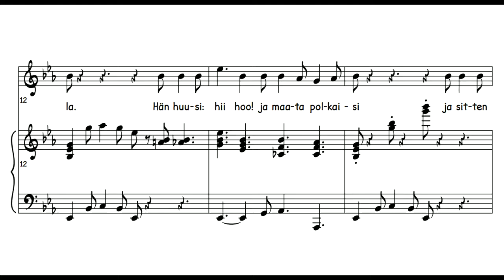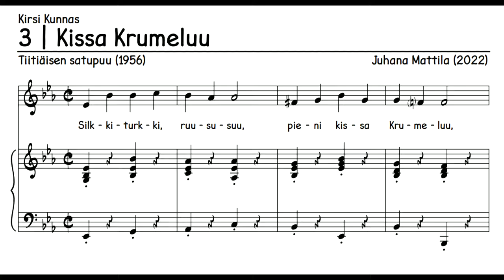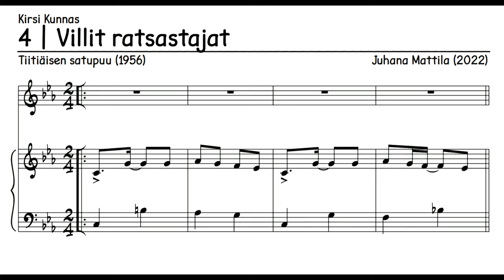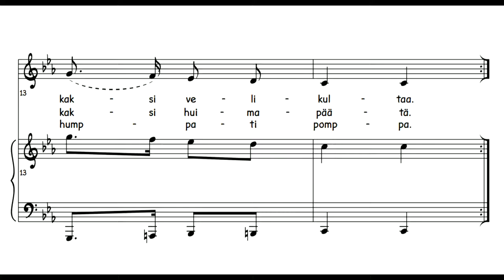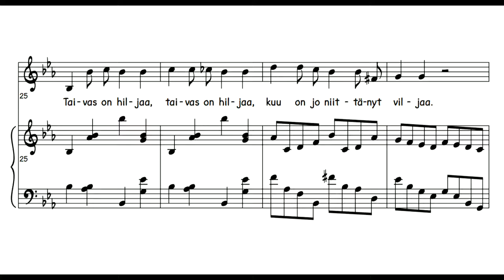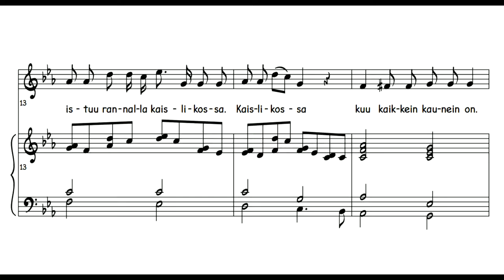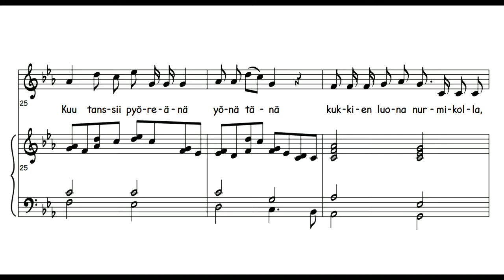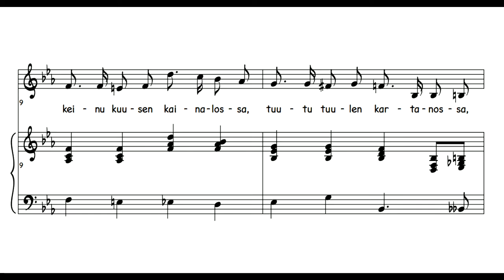Lauluja Tiitiäisen satupuusta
san. K. Kunnas, kuv. M. Karma, säv. J. Mattila. PDF